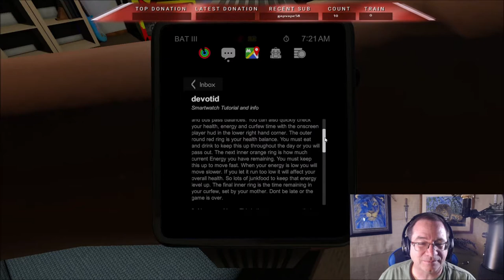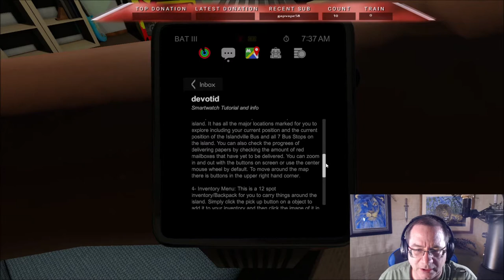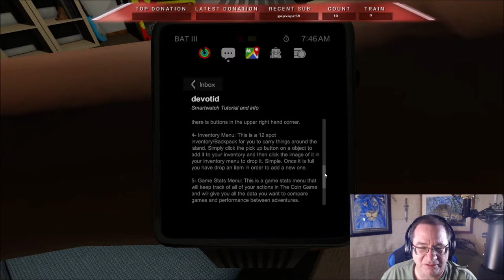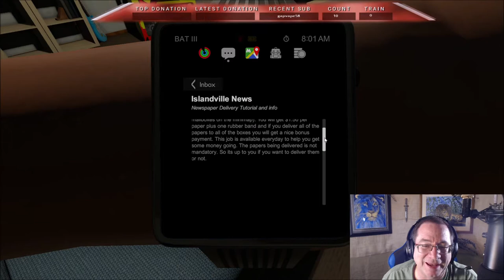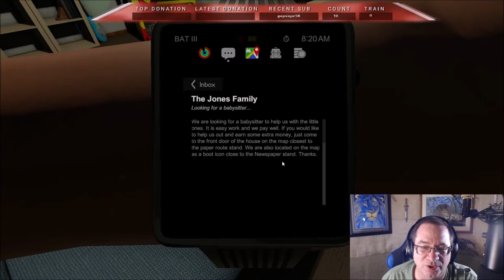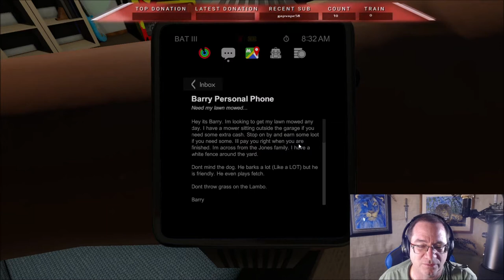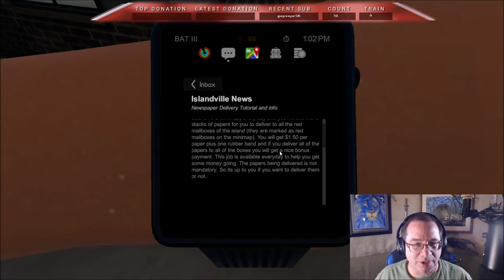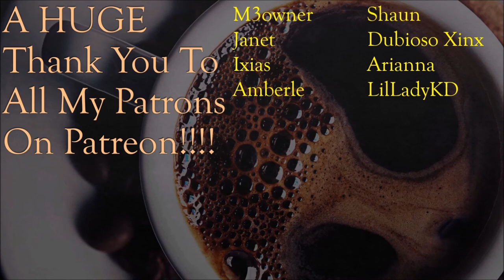The Only Human In A World Of Robots! - The Coin Game: Ep 1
The Coin Game is a fun collection of ticket arcades that are all run by goofy robots on an little island full of things to do. The arcades include highly detailed machines with realistic physics that are inspired by modern arcade machines. There are ticket redemption areas to exchange your counted tickets for all kinds of fun prizes. Larry's Arcade has an in-house animatronic band called Teddy and the Ticket Eaters that would love to play you some tunes while you enjoy the arcade. Islandville island has amusement parks, a traveling carnival, a UFO Arcade featuring modern space inspired arcade machines, Lazer Tag, and an Indoor Go Kart Race Track. Make sure to watch out for the minions, they really love Teddy and his band and they also are pretty good at Lazer Tag. Run out of money? That's ok. You can work odd jobs around the island to get back on your feet. Got extra prizes? The island has a Pawn Shop that will buy your used prizes for cash so you can go blow it back at the arcade. It's the strangest idea I've ever come across for a survival game... but I gotta say, it's a whole lot of fun!